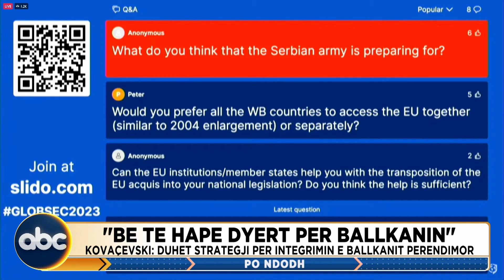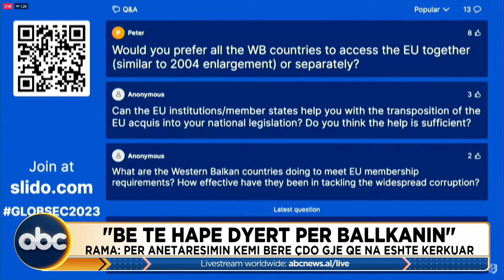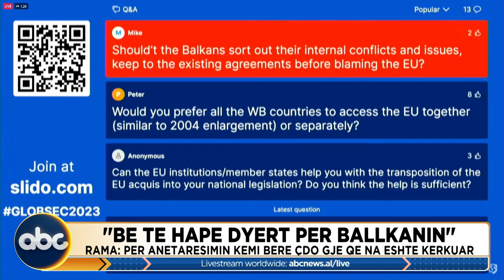Shqiperia Sot, ora 11:00 - 31 Maj 2023 | ABC News Albania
Zhvillimet më të fundit në vend, do të vijnë të pasqyruara për rreth një orë në ABC News, përmes ‘Shqipëria Sot’. Lajmet më të fundit jo vetëm në kryeqytet, por në të gjithë Shqipërinë, do të jenë në fokusin e moderatores Isida Muço, të cilat do të vijnë pranë jush përmes lidhjeve të drejpërdrejta të korespondentëve në të gjithë vendin.Cdo ditë nga e hëna në të premte, ora 11:00-12:00.